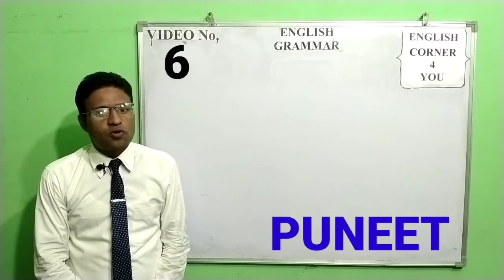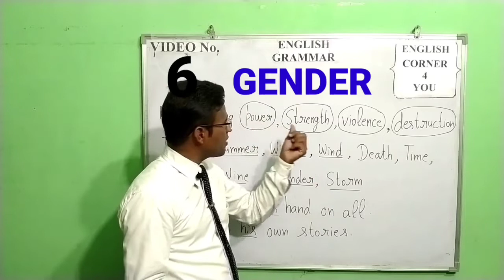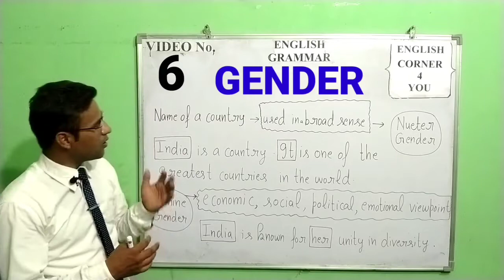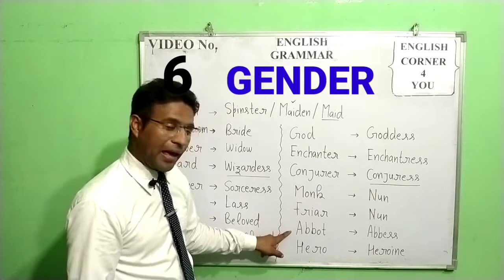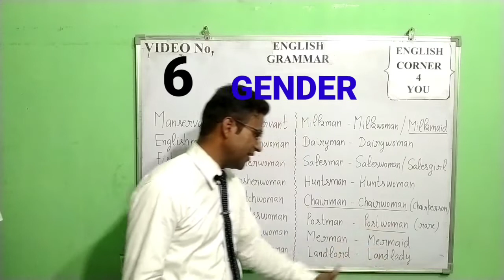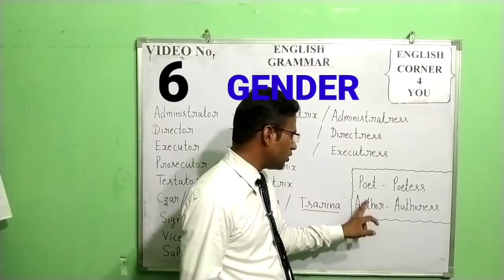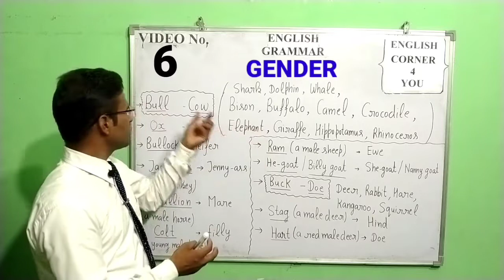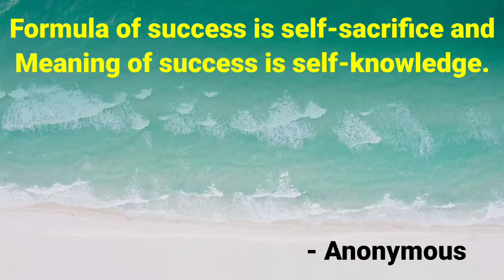NOUN GENDER PuneetSaini (for HTET, CTET, ARMY, POLICE, AIR FORCE, NAVY, NVS, KVS, CPO)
Helpful for various competitive exams such as HTET, CTET, ARMY, AIR FORCE, NAVY, POLICE, NVS, KVS, SSC, HSSC, CLERK, BANKING, CPO, CDS, NDA, CGL